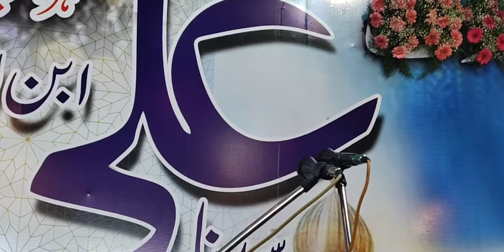Jashn A Moula A Kainat A.s || 15/02/2022